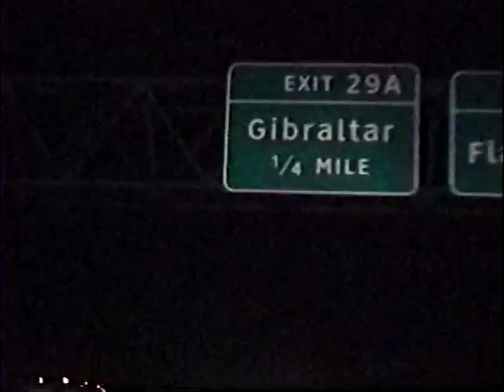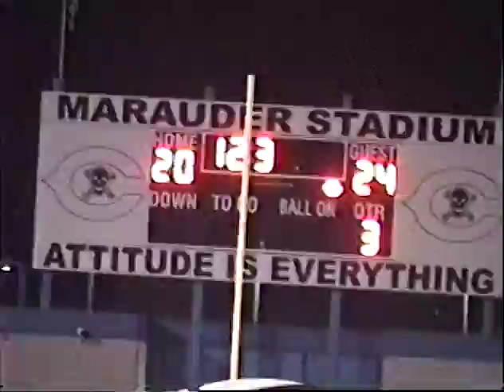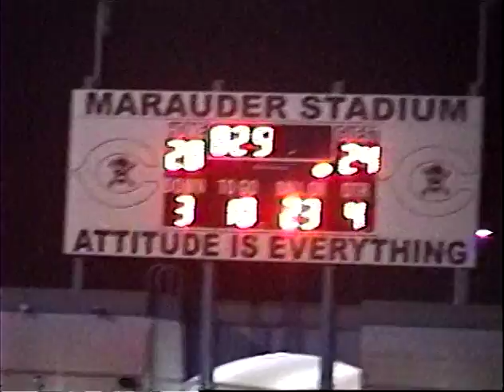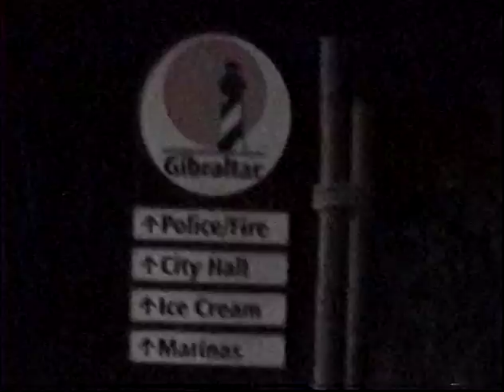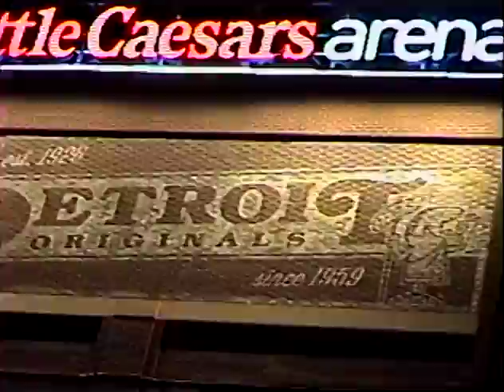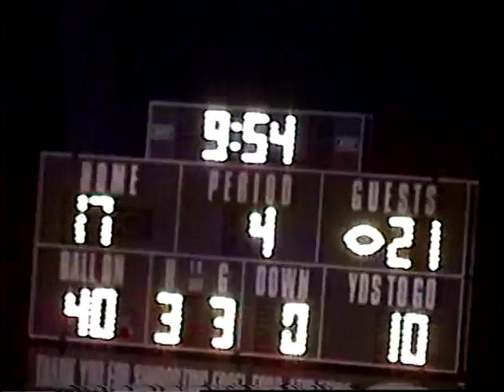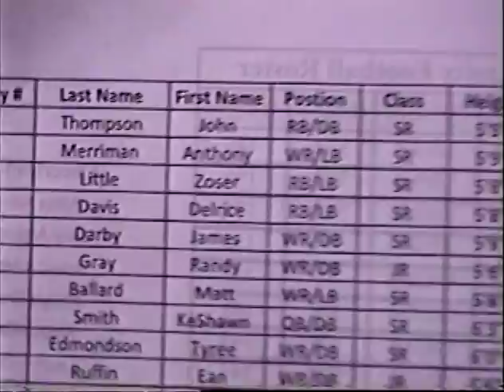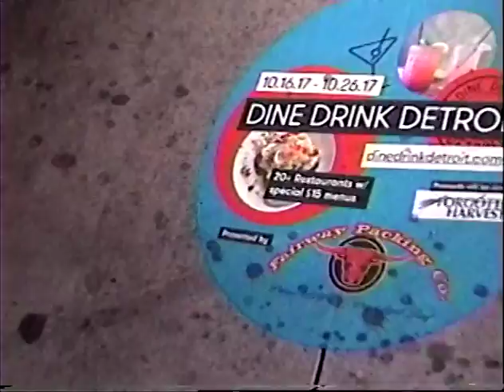Motor*Capital Friday Night Football 10/27/17